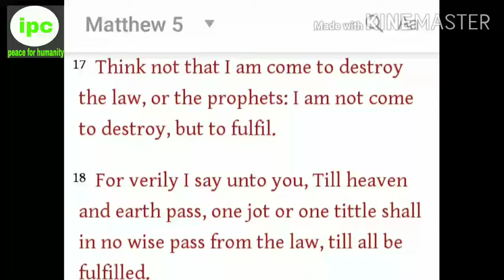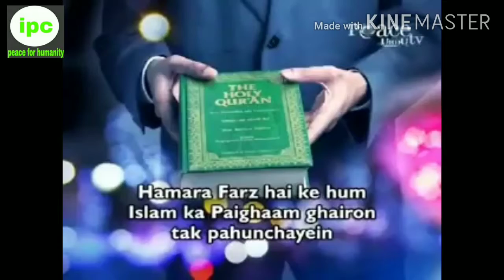Christmas and Muslims!(Christmas or Aj k Musalman k halat)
This is the video which tell us the truth and situation of today's Muslims Umma. What they are doing now days. This video are also describe the responsibility of Muslim Ummah. In this video also have the secret message for comman man! For more information watch the video!
                                               Assalamualaikum!